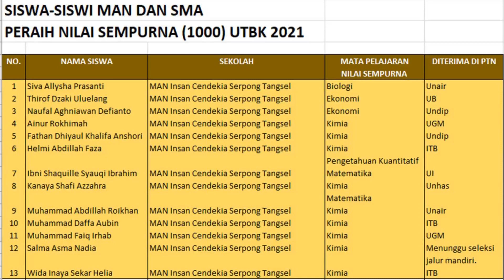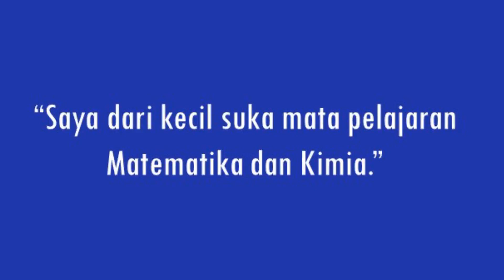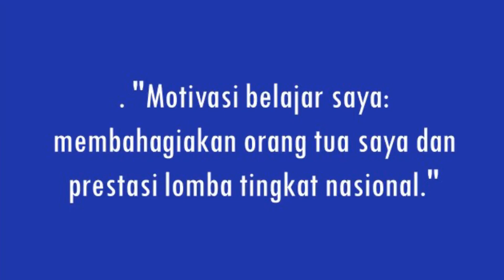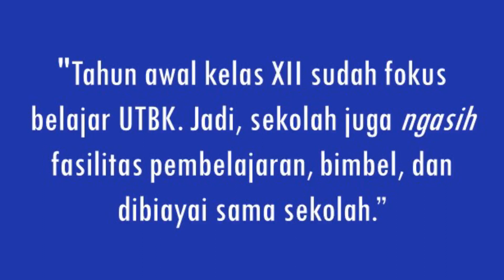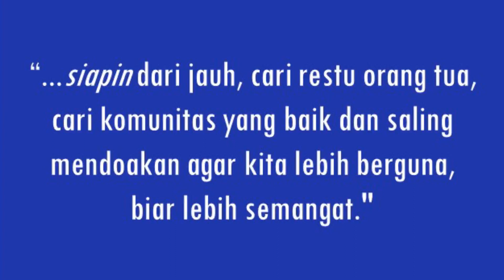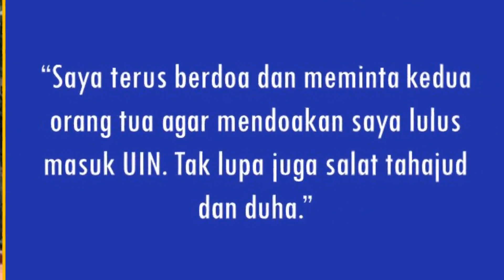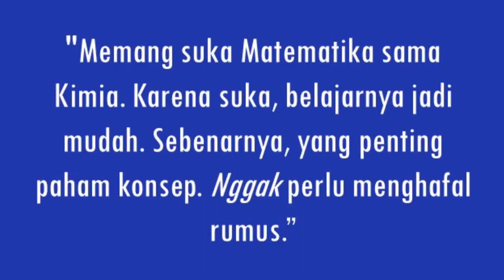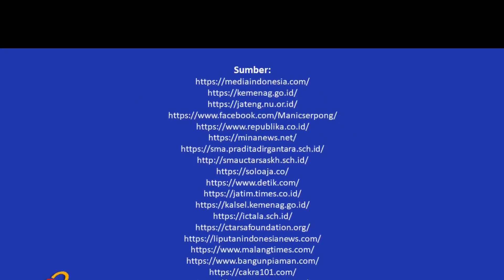STRATEGI & TIPS SISWA-SISWI SMA & MAN MERAIH NILAI SEMPURNA (1000) UTBK | Bale Buku Bekas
Video ini mengungkapkan strategi dan tips siswa-siswi SMA dan MAN yang meraih nilai sempurna (1.000) mata pelajaran UTBK 2021. Apa saja strategi dan tipsnya? Silakan simak sampai tuntas.

bale buku bekas, berita terbaru, strategi & tips siswa-siswi sma & man meraih nilai sempurna 1000 utbk, meraih nilai sempurna 1000 mapel mata pelajaran utbk sbmptn, kanaya shafi azzahra man ic insan cendekia serpong, safira azzahra rizwandi sma pradita dirgantara,  muhamad hanan man ic insan cendekia padang pariaman, syalsabila matiq man ic insan cendekia tanah laut, aprillia dwi rahma putri man kota batu, tri ardian rinalda sma unggulan ct arsa foundation, alyzar aviandi sma unggulan ct arsa foundation, nilai sempurna 1000 diterima itb ugm ub uny unnes uin malang